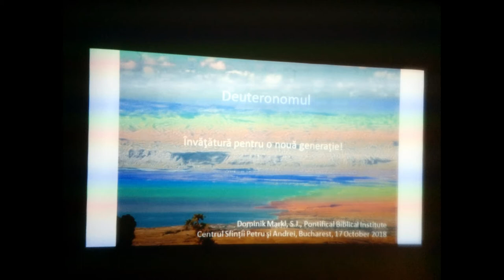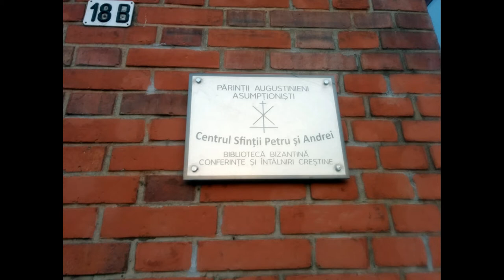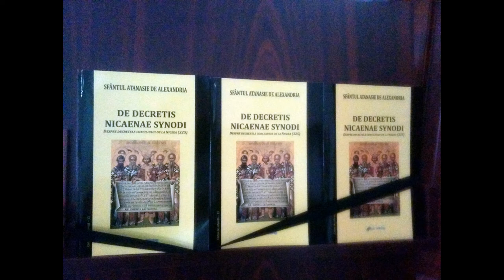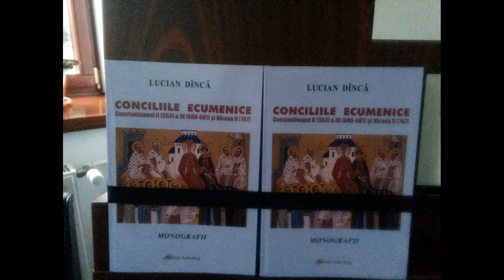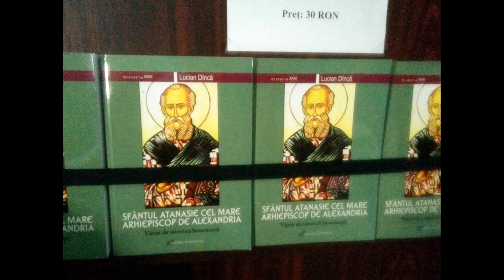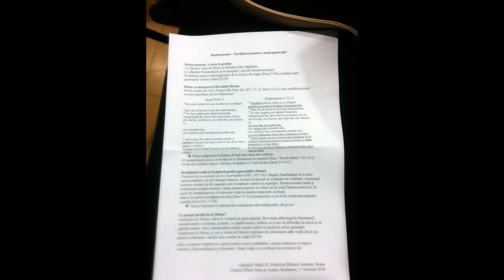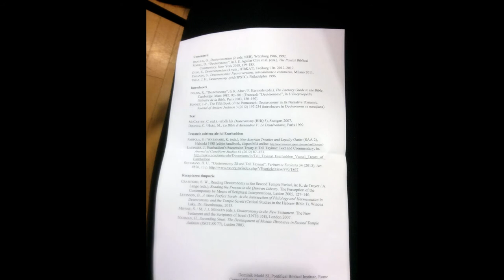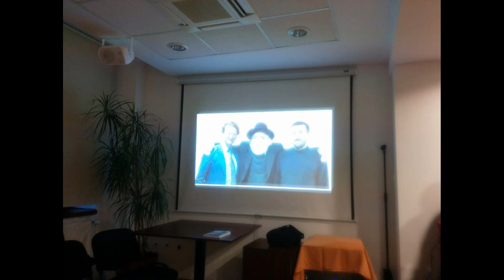(doar audio) Pr. Dominik Markl - Deuteronomul - Învățătură pentru o nouă generație (2018.10.17)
În data de 17 octombrie 2018 a avut loc la Centrul Sf. Petru și Andrei conferința "Deuteronomul - Învățătură pentru o nouă generație", susținută de Pr. Dominik Markl. Moderatorul întâlnirii: Pr. Lucian Dâncă. Traducător: Pr.dr. Victor-Lucian Georgescu. Gazdă și organizator: Pr. Iulian Dancă.